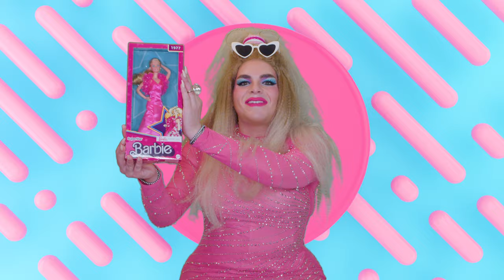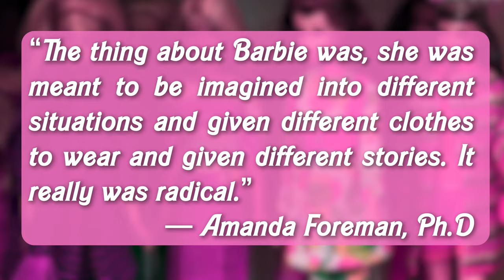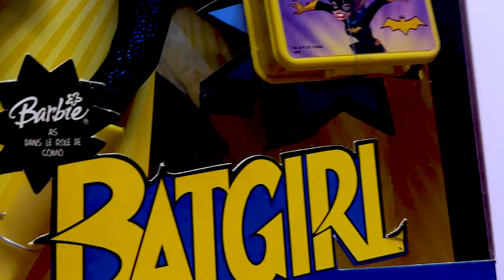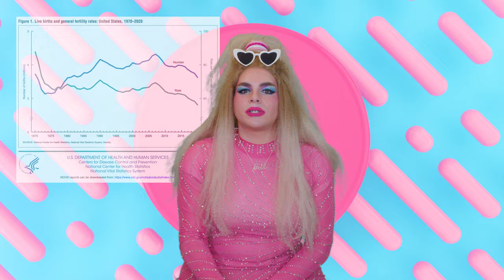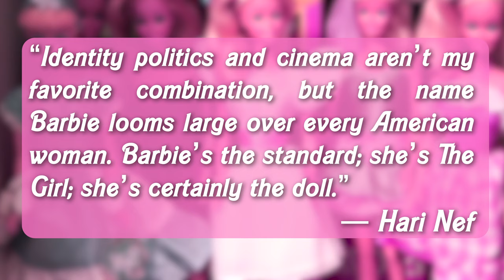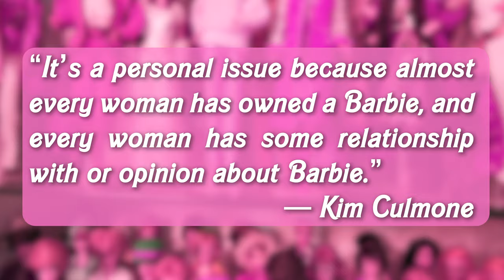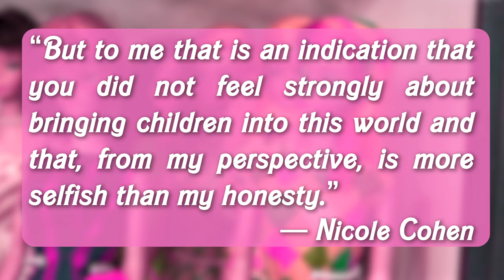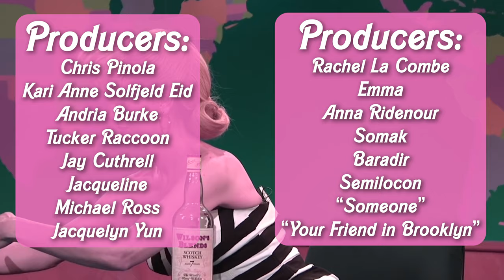Barbie: Childfree by Choice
00:00 Intro
00:57 Barbie? Who’s she?
04:30 We've got history
08:45 Ooo she’s different
14:19 Barbie at work
18:41 The power of Black Barbie
22:01 Confirmed bachelorette
25:04 Taking back birth control
29:56 Shopping spree
32:27 Barbie is Trans sometimes
34:04 Boobs and bods
38:27 Hard(Barbie)core
40:43 Representation matters
45:10 Barbie can’t unhappen
48:57 There’s still work to do
51:34 Mattel is villainous
54:01 Conclusion
56:11 Outro

This video was produced with:
● Logic Pro
● Hawaiki Keyer
● Beauty Box
● Adobe Express
● Adobe Photoshop
● Adobe Premiere
● Adobe Audition
● Transcriber
● Auphonic
● Recut
● Descript
● Envato Elements
● BlackMagic Pocket Cinema 4K
● Allen & Heath Zedi10FX
● Sennheiser MKE600